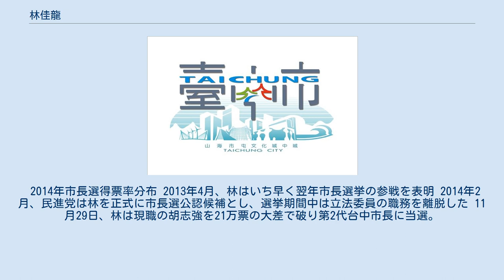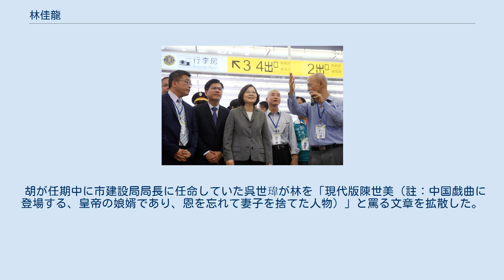林佳龍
高架化後の台中駅に視察で訪れた総統の蔡英文に状況説明する市長の林と交通部長の賀陳旦（2016年10月） 林 佳龍（りん かりゅう、リン・ジャーロン、1964年2月13日 - ）は中華民国（台湾）の政治家（民主進歩党所属）。
党職員、立法委員、台中市長を経て蘇貞昌内閣の元交通部部長。
 台北市万華区出身（本籍は雲林県麦寮郷）。
 父親は雲林県麦寮郷出身の裁縫師だったが職を求めて台北市艋舺に住むようになった。
母親は彰化県鹿港鎮出身。
 夫人の廖婉如は上場企業奇美電子元董座廖錦祥の令嬢で、奇美実業創設者許文龍の姪にあたる。
 自由主義学者の胡佛に師事、三月学運などで活躍したほか、「大陸問題研究社」のサークル長を務めた。
大陸社を率いた理由は国民党以外に異論を発せるグループの発展を願ってのことだとしている。
 実績 公民監督国会聯盟の議員評価では第八期任期中の教育・文化委員会で第一会期、第二会期のトップ、第三会期、第四会期では最優秀立法委員に選ばれた。
また本会議出席は第4会期まででトップの出席率、第5会期までは無欠席だった。
 実績 実績 「大台中一二三」計画（山手線=x1、台中空港と台中港整備=x2、烏日・豊原・台中港の3副都心構想=x3）、「Mr.B&B交通網」（Metro+Rail+Bike+Bus） による複合公共交通網の整備実現を掲げている。
 自らの政策遂行のため、日本・欧州の視察や企業誘致を精力的に行っている。
 市長任期中の騒動 台中駅から静宜大学間にあったBRT専用レーンをバス専用レーンに変更した優先区間を設定し、区間内の運行本数を426便から855便とほぼ倍増。
乗客数を30%増加させた。
反対派からは浪費を指摘されたが、BRT時代は乗り場と改札こそあったものの、専用レーンが全く無い区間や運行開始時点で未完成だったりと、不完全なまま始動したことで失敗に終わったと反論。
 2015年1月20日、予算が80億元からほぼ倍増の150億元に達した直轄市昇格記念事業台湾タワーを中止、前市長時代の設計・見積が過少だったとして調査を遂行し、前市長派から反発を受けている。
 2015年4月10日，北屯区で発生した遠揚建設による「捷運橋桁落下事故」で 国民党の立法委員だった邱毅は就任間もない林を嘲る「（林を選んだ）台中市民のミスだ」というFacebookの投稿が論議を呼んだ。
 同じく台中選出の民進党立法委員王定宇は「建設に関わる監督官庁は行政院傘下の交通部と委託先の台北市政府およびその傘下の捷運工程局でありそれぞれ国民党出身の毛治国、郝龍斌、胡志強がその責任者だ。」と反論した。
 台中市政府には建設事業での監督権限が無かったため、林は台北市長に就任して間もない柯文哲の協力を得て、工事を中断しての捜査と台中市側への監督権限強化を図り、8月に工事は再開した（ただし、その後も事故・労働災害は発生している）。
 2015年12月25日、民進党は市議会では単独過半数に至っていない首長と議会のねじれ現象下で、市の隔年度予算1,771億元が可決されないまま会期末を迎えた。
 前市長の13年間では二次、三次審議もなく通過させていただけでなく、1億元程度の削減で済ませており、議会のチェック機能欠如を市長が逆批判する展開となった。
 これに対し議会も翌年1月26日までに三度の審議を経て補正予算総額1,263億元を通過させた。
 独特の造形により最も施工難易度が高いと言われた、歌劇院は本来2014年11月23日開館予定で、プレオープンこそしたものの、多数の施工不良が見つかり、選挙期間と重なったため一旦閉鎖して再施工を呼びかけたが、建築デザインを手掛け落成式典にも招かれていた日本の建築士伊東豊雄の前で過度な政争を見せつける形となり、伊東は不機嫌だったという。
その後行政院公共工程委員会主催の「公共工程金質獎」受賞で再視察に訪れた伊東も満足げなコメントを残し、騒動は収束した。
歌劇院は2016年9月末に再オープンしている。
 2015年3月6日、地元台中で開催された2015年ランタンフェスティバルで、開幕直前に春節の縁起物である山羊の巨大ランタンの首が落下してしまい、前途多難さを予感させたが、市職員総出で修復を急ぎ、予定通りの開催に漕ぎ着け、来場者数も1000万人を超える過去最高の動員となった。
 なお、ネ...